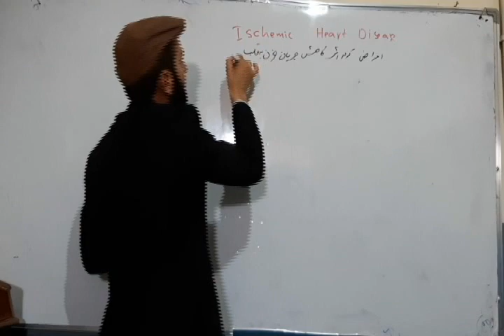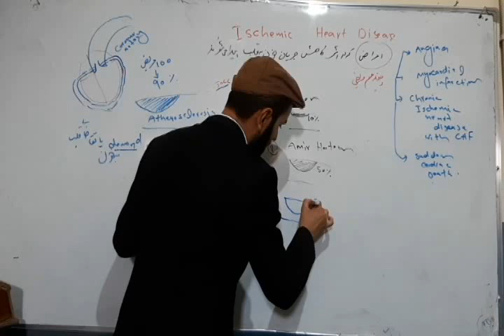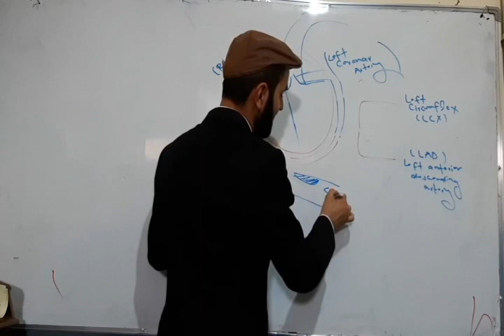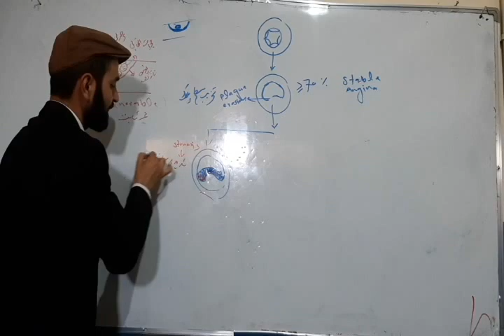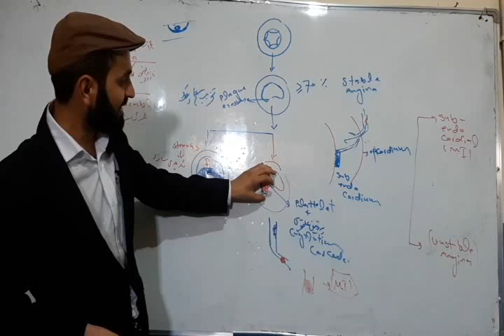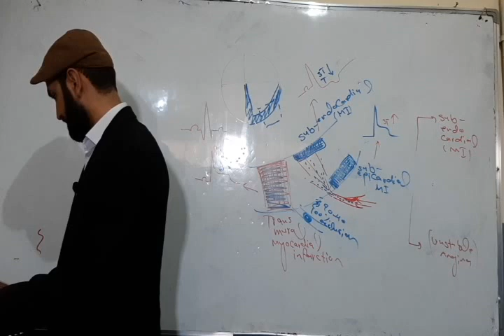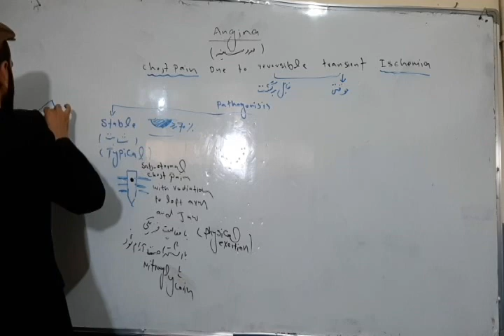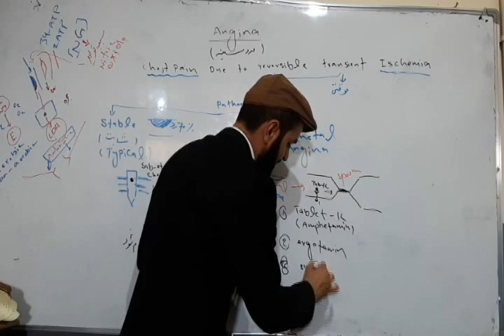Robbins Pathology | امراض قلبی 3